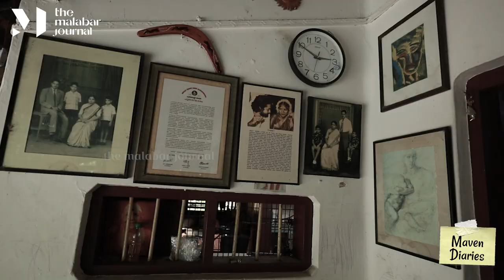മഴ കാണാതെയാർത്തനായ് മരുഭൂമിയിൽ | The Untold Stories | V K Sreeraman | Episode 5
വളരെ ചെറിയൊരു കാലത്തെ പ്രവാസജീവിതമുണ്ട് വി കെ ശ്രീരാമന്. നാട്ടിലെ സൗഹൃദങ്ങളുടെയും അലച്ചിലിന്റെയും വിശാലമായ സ്വാതന്ത്ര്യത്തില്‍ നിന്ന് മരുഭൂമിയിലേക്ക് പെട്ടെന്നൊരു ഒറ്റപ്പെടല്‍. അതാകെ ഉലച്ചതും മാനസികരോഗാശുപത്രിയിലേക്ക് ചെന്നെത്തിപ്പെട്ടതും ശ്രീരാമന്‍ ഓര്‍ത്ത് പറയുന്നു.